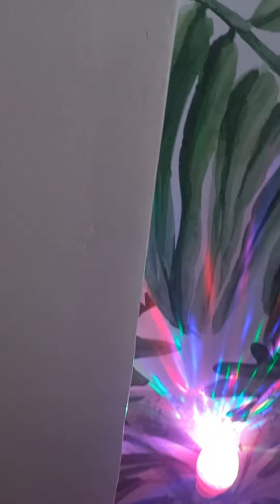Balada Flashbackzao do DJ Vitão do Rock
Sextou chegou e a Balada Flashbackzao do DJ Vitão do Rock tá no esquema!!! Só as Melhores!!! Uhuul!!!